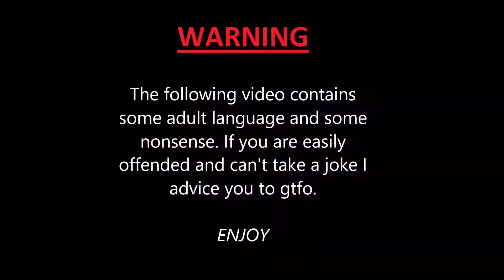We're too good at rocket league (Rocket League Gameplay)Vice Squad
In what was supposed to be A GTA Heist we decide to play rocket league instead due to our poor communication.  I'm definitely not the best but i could be worse. At least I'm not JR Smith forgetting the score in an important finals game bad... or am I.